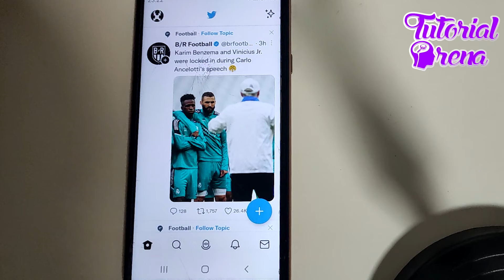How to know someone stalk you on twitter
Hey Everyone, Welcome to Tutorial Arena! In this video, I'm going to Show you how to know someone stalk you on twitter.

Make sure to comment down if this method works so that everyone else can know!